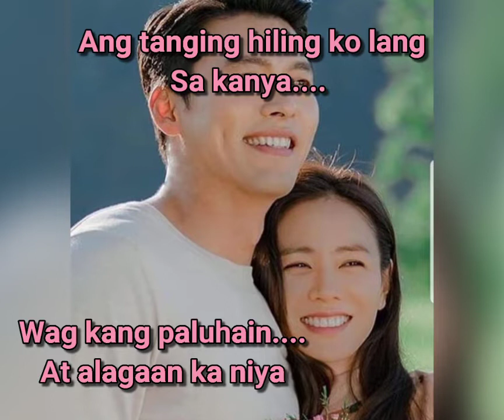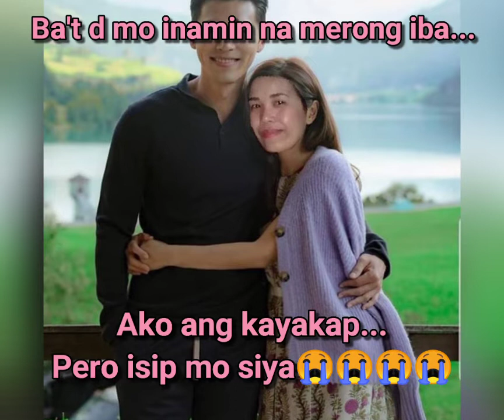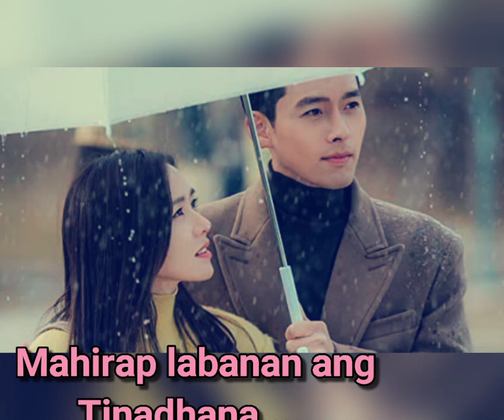LYRICS of PAUBAYA sung by yours truly featuring Hyunbin and SonYeJin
Siyempre dapat may Entry din ako ng PAUBAYA!!!
Pag bigyan niyo na ang imahinasyon ko na kunwari naging kami ni Hyunbin na ultimate crush ko talaga❤️ at nag break kami at mas pinili Niya si SonYeJin!!! Pareho ko naman sila idol kaya masaya ako na from reel to real na talaga sila!!! Kaya pinapaubaya ko na si Hyunbin kay SonYeJin ❤️❤️❤️
Pasenxa na kayo sa papiyok at Pabulong na rendition ko ng paubaya.

Song originally sung by Moira Dela Torre
Music from KARAOKEYSPH
THANK YOU FOR ALLOWING US TO USE YOUR MUSIC.
THIS IS THE LINK OF THE ORIGINAL MUSIC